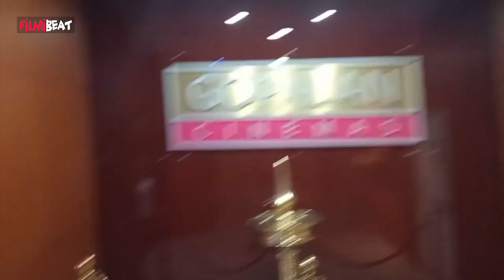Bedurulanka 2012 Review యుగాంతం అయ్యిందా లేదా ఫైనల్ గా | Telugu Filmibeat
Bedurulanka 2012 is an action drama movie directed by Clax.